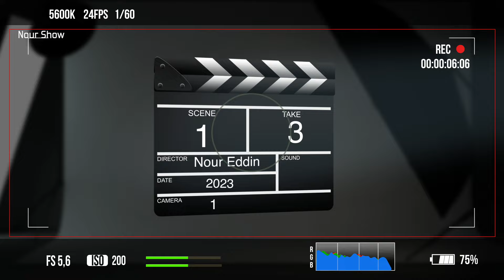برنامج نجوم من الصحابة - الحلقة الثالثة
تقديم هذه الحلقة الاستاذ محمد عواد العواد